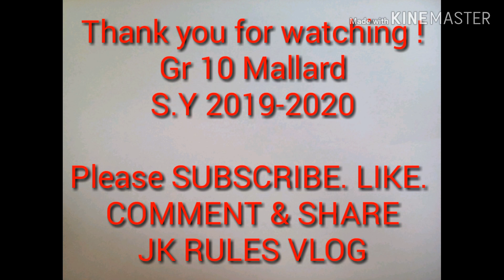ESP10 Modyul 3 (Kanta - Cover - Kahit ayaw mo na) Paghubog ng konsensiya batay sa likas batas moral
Grade 10 Mallard S.Y. 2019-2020